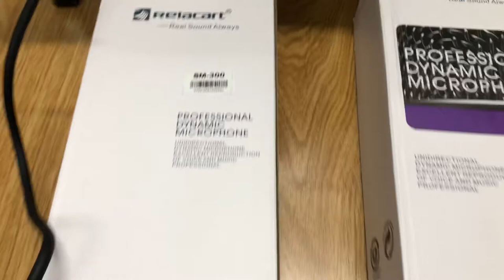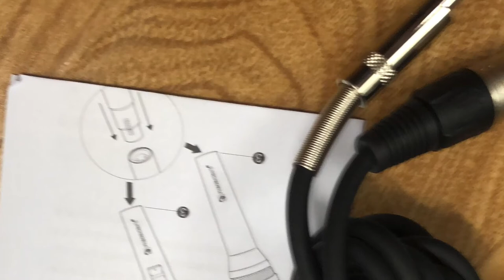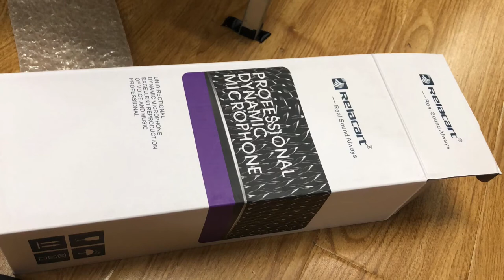Mic Mỹ Relacart xịn Karaoke 1,05tr 0941.891.914 tại Minh Audio Hà Đông Hn